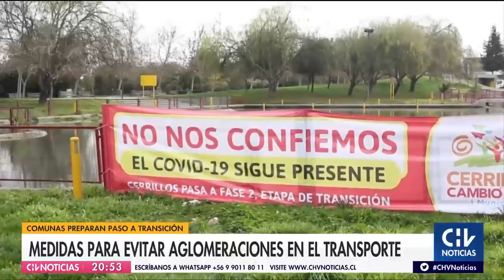“Batallones sanitarios” y más buses: Las medidas para evitar aglomeraciones en el transporte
Son nueve las comunas de la Región Metropolitana que pasarán a la fase 2 de Transición este lunes. Al respecto, las autoridades informaron algunas de las novedades para enfrentar la mayor demanda, en medio de la crisis sanitaria.